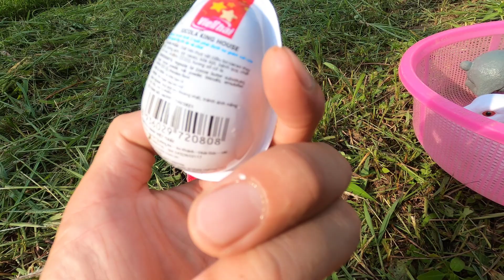Thảo Cady đi ra vườn săn bắt các con vật, con thỏ, con gà, con lợn, con mèo, trứng khủng long.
Sáng hôm nay mình đi ra vườn nhà mình, mình thấy ở ngoài đồng nhà mình rất nhiều các con vật các bạn ạ, mình cùng bạn thảo đã đi nhặt được chiếc súng và mình đã đi săn được thêm mấy con nữa các bạn ạ.